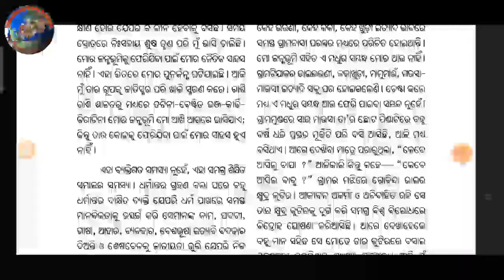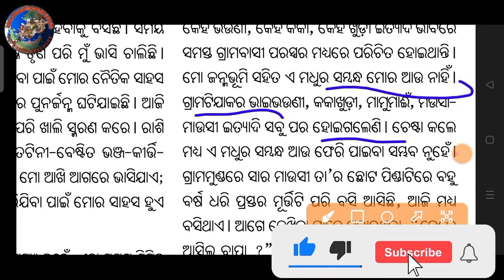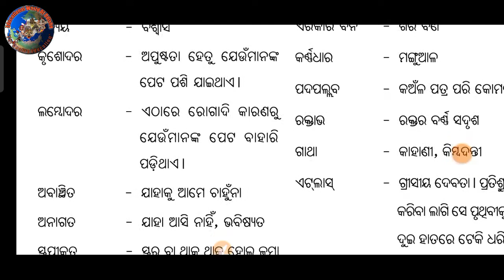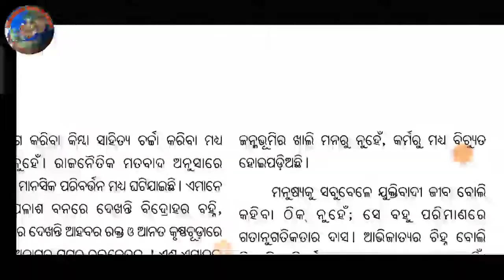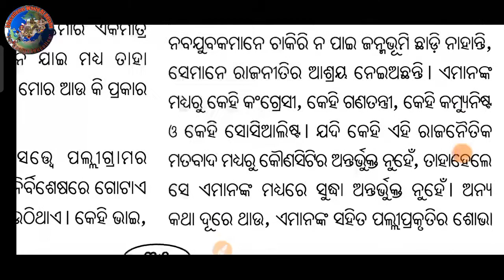ଦଶମ ଶ୍ରେଣୀ ସାହିତ୍ୟ ସିନ୍ଧୁ ଜନ୍ମଭୂମି ପ୍ରବନ୍ଧ ।part 2।10th Class Odia Sahitya Sindhu Janmabhumi।।by EWO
Hi namskar🙏
ଦଶମ ଶ୍ରେଣୀ ସାହିତ୍ୟ ସିନ୍ଧୁ ଜନ୍ମଭୂମି ପ୍ରବନ୍ଧ କୃଷ୍ଣଚନ୍ଦ୍ର ପାଣିଗ୍ରାହୀ ମାଟ୍ରିକ ପରୀକ୍ଷା ପାଇଁ ପ୍ରସ୍ତୁତି
Here at  EDUCATIONAL WORLD OF ODISHA
 Our Focus is to provide Best Quality Education To All Students From Odisha